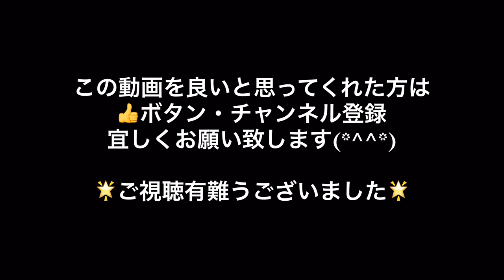【釣りガール】私のシーバステクニックを見よ！！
☆ボート屋さん☆
アイランドクルーズicfc